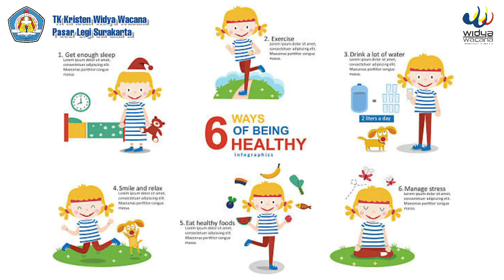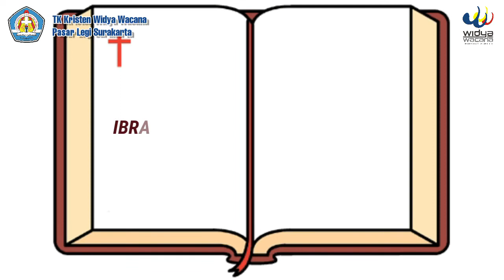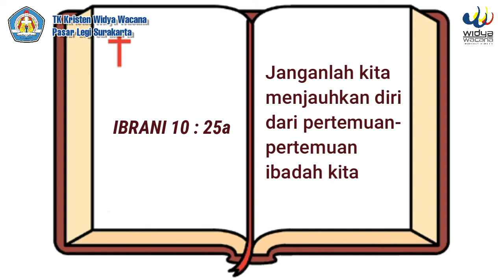AKU MAU TUMBUH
Bagaimana caranya tumbuh, lebih sayang dan dekat dengan Tuhan? Bacalah kitab Ibrani 10 : 25a. Selamat bertumbuh ya.